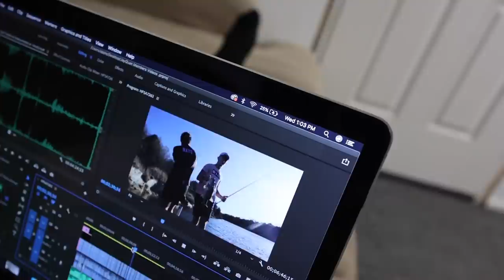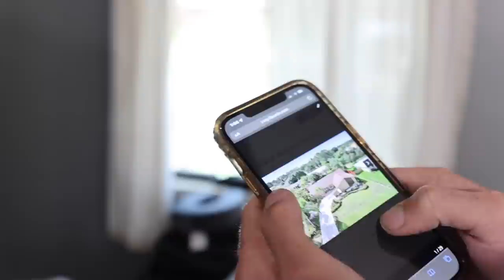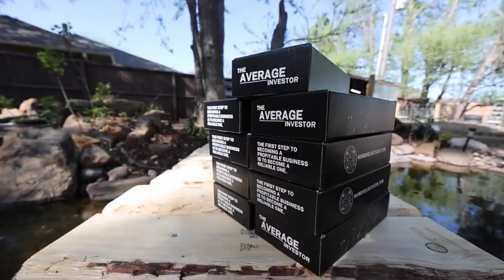We PUT HUNDREDS TADPOLES in my BACKYARD POND!!! (Satisfying)